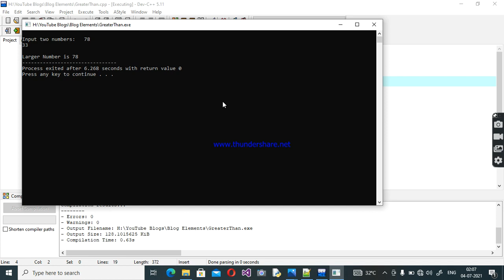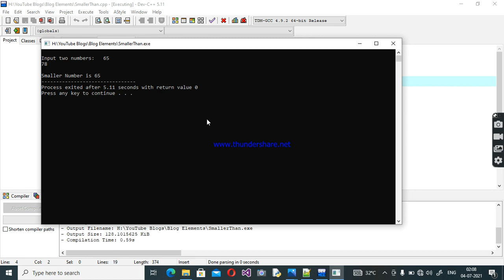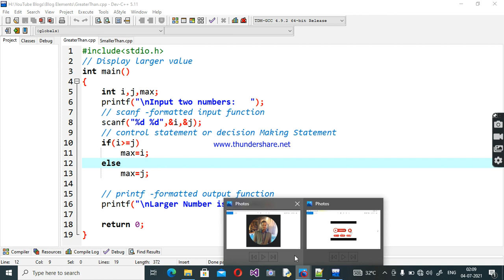Relational Operators in C Programming Greater than Less than GreaterThan # LessThan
it will help students to understand the logic of greater than or equal to and less than or equal to